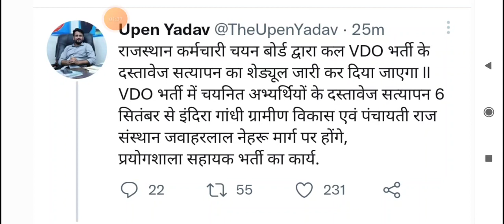Document Verification latest news 2022//Documents Verification कब शुरू होगा??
vdo_cut_off_by_skh_ classes